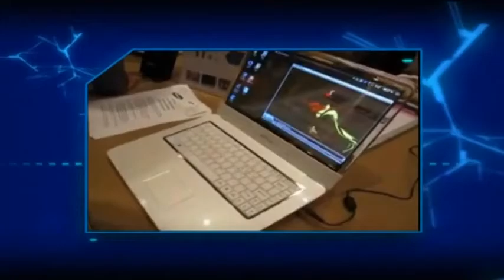151 - Виртуалити Ver. 2.0 (ТК "MTV Russia", 2010 год) Макс Васильев - 480p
151 - Виртуалити Ver. 2.0 (ТК "MTV Russia", 2010 год) Макс Васильев - 480p

НОВОСТИ:
- Главный эксклюзив для Xbox 360 появится и на PC - Fable 3 (возможно в 2010; PC, Xbox 360)

НОВОСТИ, review:
- Sims 3: Ambitions (PC)
- SBK X: Superbike World Championship (PC, PS3, Xbox 360)

НОВОСТИ, preview:
- Dead Rising 2 (31 августа; PC, PS3, Xbox 360)

НОВОСТИ, gamestyle:
- На следующей неделе в Лос-Анджелесе начнется главная игровая выставка Е3

Эксклюзив:
- Red Dead Redemption (28 мая; PS3, Xbox 360)

Константин Подстрешный, Игорь Белкин и Илья "Мэддисон" против игр:
- Serious Sam HD;
- Wake;
- Alpha Protocol.
Ведущий:
- Макс Васильев

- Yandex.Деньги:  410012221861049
- QIWI: по нику - INQUISITORALEX